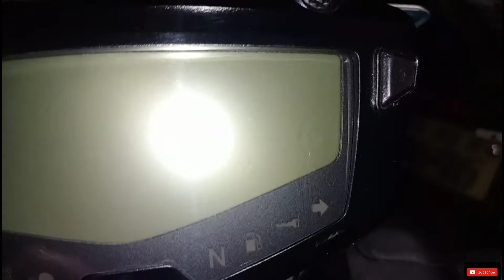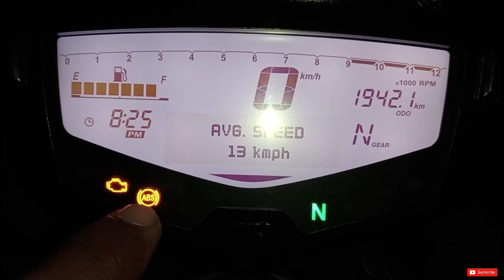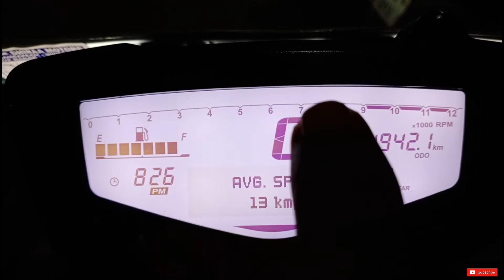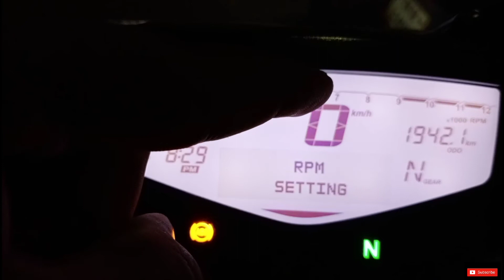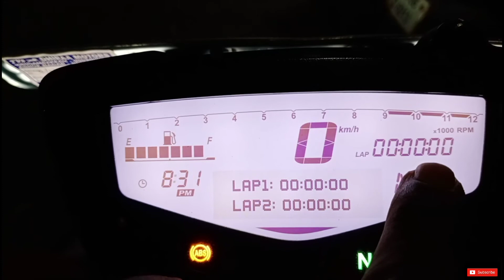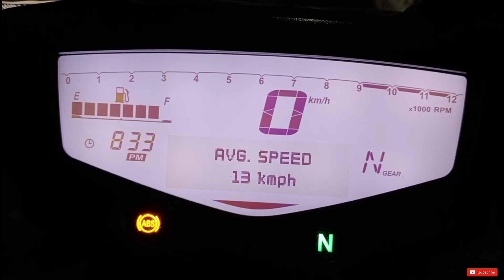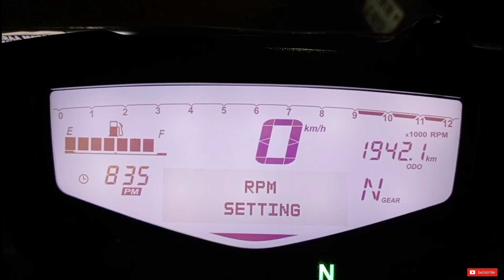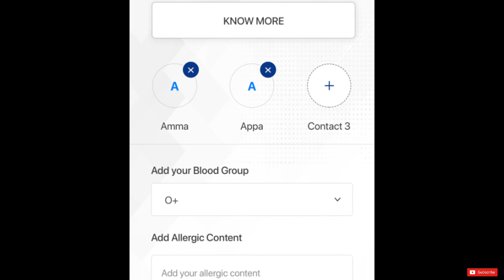TVS apache rtr200 4V bs6 speedometer detailed review and featurs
Tvs apache rtr200 4V bs6 edition digital speedometer explained full features and settings kmph and mph and clock setting Rpm  lap timer bluetooth paring  high speed achieved short time achieved trip meter etc